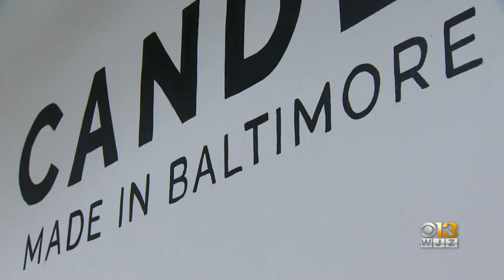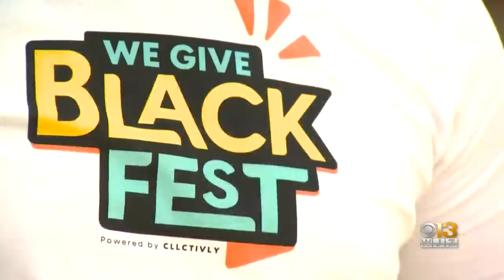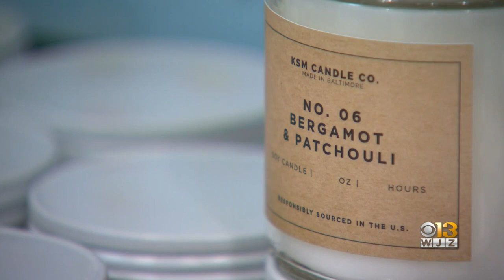Baltimore Black Business Quest showcases local Black-owned businesses, helps nonprofits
In just a week and a half the We Give Black Fest will be held at West Covington Park. The three-day annual festival is dedicated to social change, fundraising and highlighting Black-led organizations serving greater Baltimore.